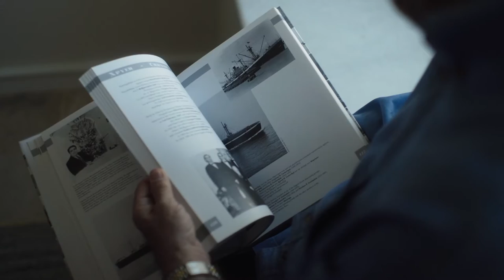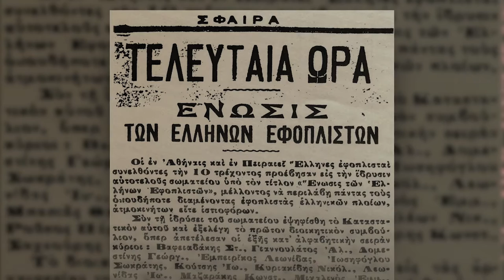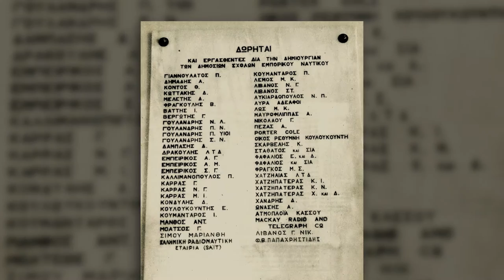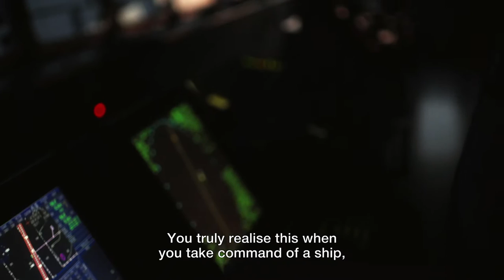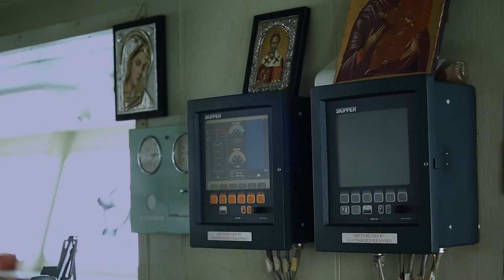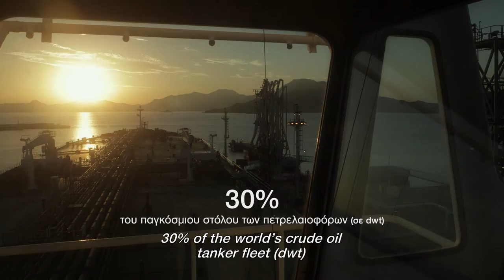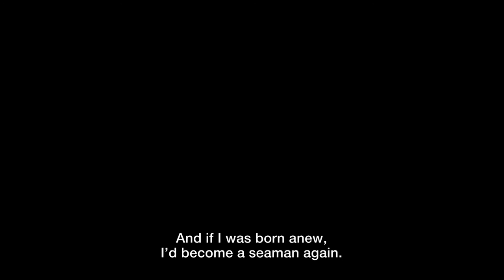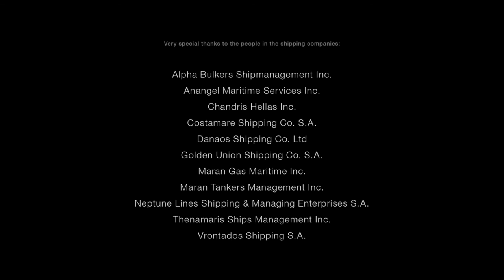7 Seas Tsangari 1080p English Subs 2017 0128 master